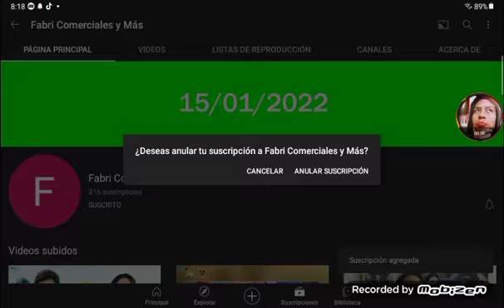i spamscribe and block fabri Comerciales y Más